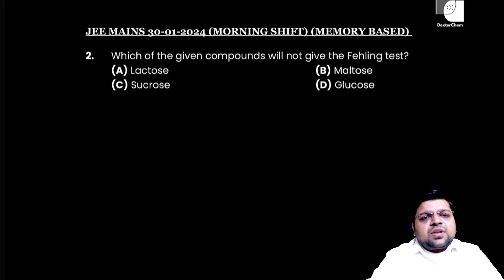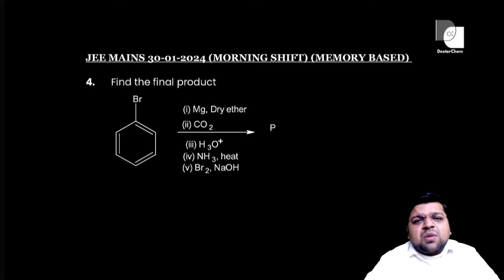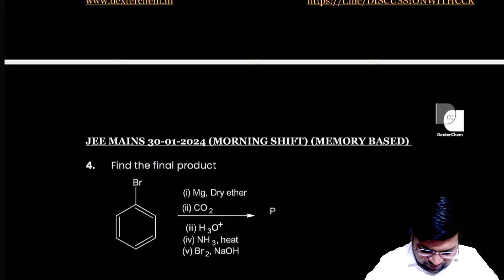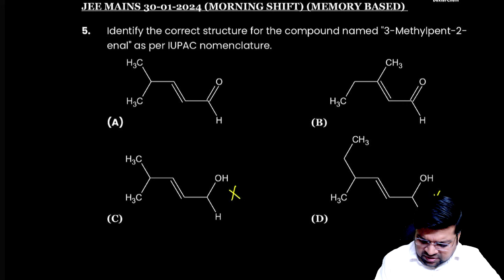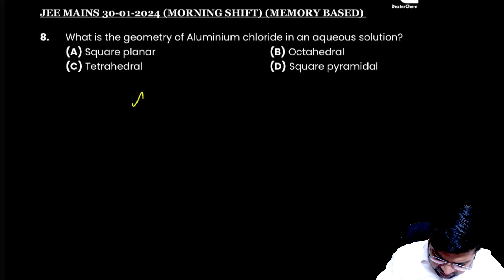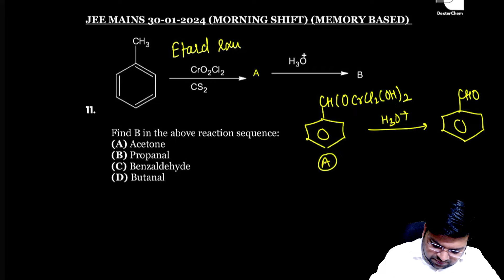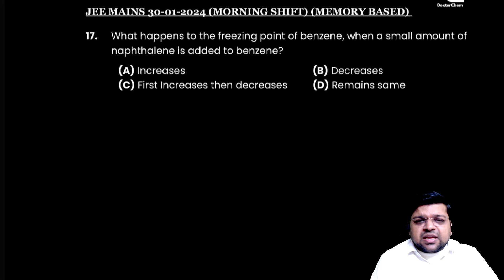JEE Main 2024 : 30th Jan Shift 1 | Chemistry Memory Based Solutions - DexterChem